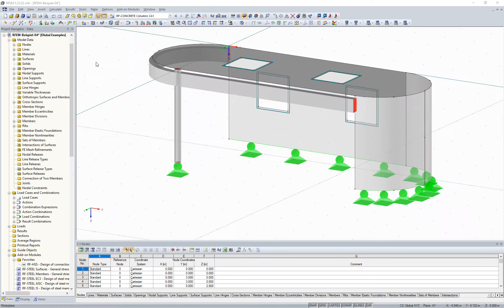[EN] [EN] FAQ 004734 | Je ne peux pas créer de modèle dans le Gestionnaire de projet car Le bouto...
Question :
Je ne peux pas créer de modèle dans le Gestionnaire de projet car le bouton correspondant ne fonctionne pas. D'où vient le problème ?

Réponse :
Le gestionnaire de projet est divisé en plusieurs parties : le Navigateur de projet se trouve à gauche. La partie centrale supérieure contient la liste des modèles assignés à un projet (onglet « RFEM », « RSTAB », etc.) ou la vue d'ensemble des projets (onglet « Projets »).

Si vous avez sélectionné la vue d'ensemble des projets, vous ne pouvez pas créer de nouveau modèle RFEM ou RSTAB. Pour pouvoir créer un modèle, cliquez sur l'onglet « RFEM » ou « RSTAB ». La vidéo ci-contre vous montre comment procéder.